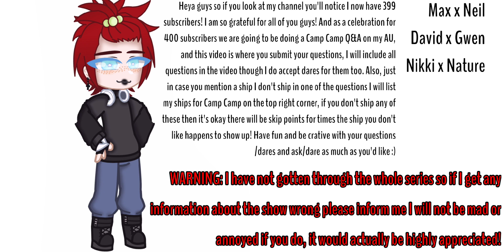||Submit Q&A/Dares for my Camp Camp AU||Pause to read||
Please be respectful with the A&A/Dare questions you ask or dare and please submit as much as you'd like since I want to make the video as long as possible possibly up to 15 minutes :)